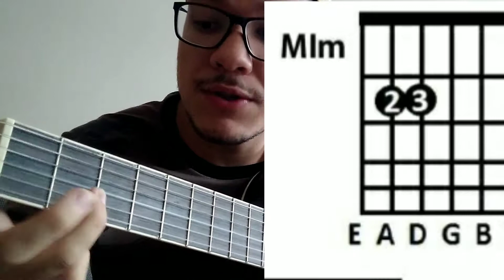COMO TOCAR "HOJE DOI" TARCISIO DO ACORDEON COM DOIS ACORDES